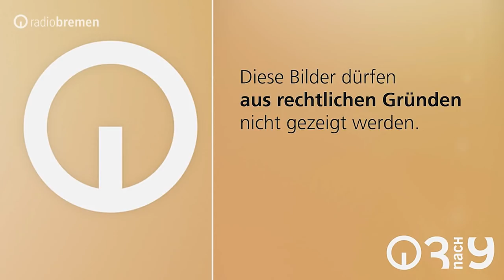Yared Dibaba kommentiert das WM-Finale auf Plattdeutsch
Geboren in der äthiopischen Region Oromia, aufgewachsen im Oldenburger Land: Das ist Yared Dibaba. Als Zehnjähriger flüchtet seine Familie mit ihm wegen des Bürgerkrieges aus Äthiopien und wird in der niedersächsischen Gemeinde Ganderkesee heimisch. Das sympathische Gesicht des Norddeutschen Rundfunks spricht Plattdeutsch so fließend wie seine zweite Muttersprache und fordert die Norddeutschen auf, "mehr Platt zu schnacken". Warum das so ist und welchen Anteil seine Shantyband die "Schlickrutscher" daran hat, erzählt der Moderator bei 3nach9.